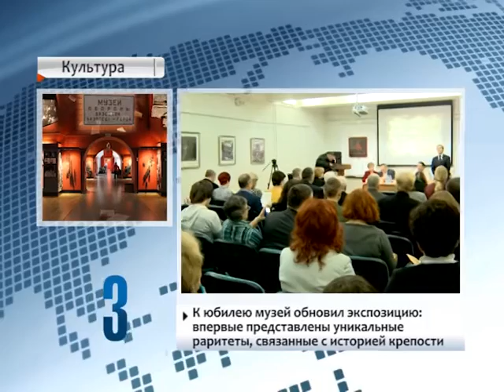90 секунд 4 ноября 2016 г. 18.00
Сегодня вступило в силу Парижское климатическое соглашение. Его цель -сдерживать повышение температуры воздуха на планете до конца столетия в пределах двух градусов по Цельсию. Документ утвердили 72 страны, в том числе США и Китай, на долю которых приходится более трети  мировых выбросов парниковых газов. Беларусь  одной из первых вручила генсеку ООН документы о присоединении к Парижскому соглашению. Наша страна обязуется до 2030го снизить объем выбросов парниковых газов на 28% по сравнению с 1990 годом.  Также Беларусь намерена увеличивать площадь лесов и восстанавливать болота. Все это будет способствовать развитию так называемой «зеленой экономики».

В Беларуси появится новый центр управления воздушным движением предприятия «Белаэронавигация». Он будет возведен под Минском в микрорайоне Сокол с учетом опыта аналогичных проектов Европы. Сегодня на месте строительства заложили памятную капсулу. Введение центра в эксплуатацию позволит увеличить пропускную способность воздушного пространства за десять лет примерно на 15 процентов. А главное – вырастет безопасность авиаполетов. Планируется, что уже к концу 2018 года объект буден сдан.

Музею обороны Брестской крепости исполняется 60. За это время экспозицию посетили более 20 миллионов человек из 140 стран. Специально к юбилею была обновлена экспозиция. Впервые представили раритеты, связанные с историей цитадели: 10-ть подлинных планов; памятная доскА и шкатулка с монетами... А также предметы бЫта военнослужащих. В рамках памятных мероприятий пройдет презентация новой документальной кино-ленты "Цитадель памяти".